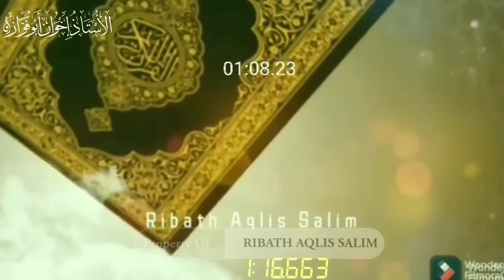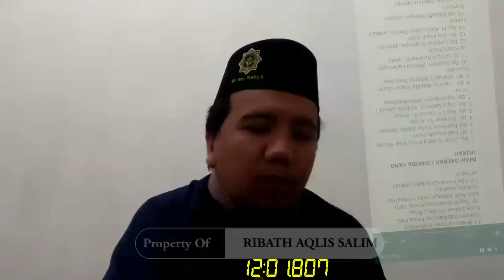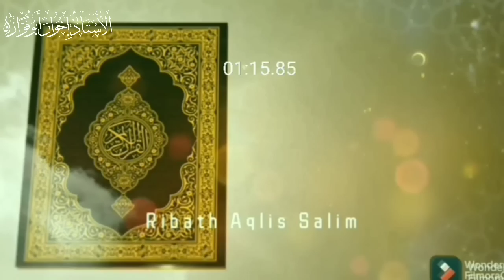HAYO PASTIKAN NAMA ANDA TERDAFTAR 😀😂❗ DAFTAR NAMA NAMA TOKOH ISLAM JAMA'AH YANG SUDAH HIJRAH/KELUAR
Bagi Saudaraku Yang Berkenan Shodaqoh Bisa Disalurkan Melalui:
No Rekening

Konfirmasi Transfer
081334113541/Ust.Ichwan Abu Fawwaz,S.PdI